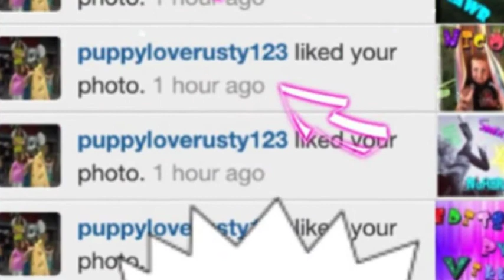piZaps Featured Artist by Vikki (pizap_edits_by_vikki_)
piZap takes pride on our artists who have displayed awesome creativity and skills in editing their photos.

Unleash your creativity with piZap!
Join the piZap community to learn the various techniques available only in piZap.

Go PRO!